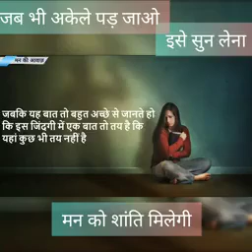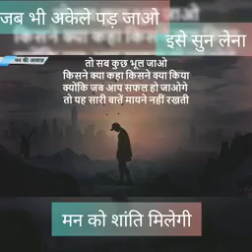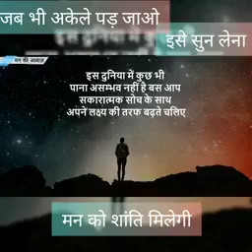जब भी अकेले पड़ों ये वीडियो पूरा देखें।